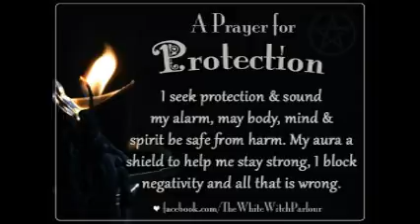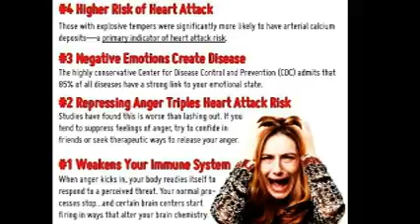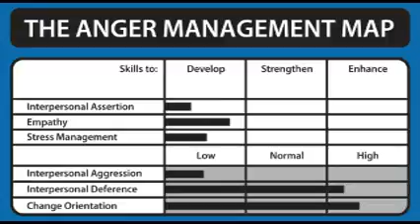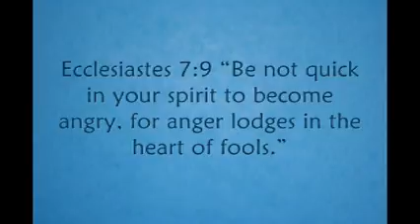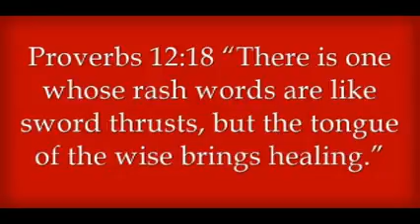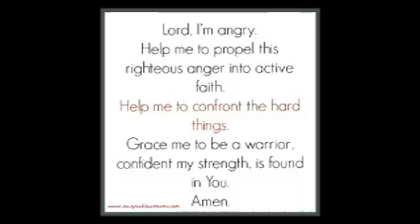9-22-15 ENLIVEN RADIO - ANGRY BLACK WOMAN STEREOTYPE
ENLIVEN RADIO - WE TELL THE TRUTH

Today, we're tackling the issue of stereotypes that black women have out in the world today. With the focus on the "angry" term that's always being associated with them as well. So today, we're looking behind the stereotype of the "Angry Black Woman."

‪#‎MRLP‬, ‪#‎ENLIVENRADIO‬, ‪#‎STEVENSYKES‬, ‪#‎LEGACYINTERNETRADIO‬, ‪#‎COACHELLISCRUM‬, ‪#‎MRSINCERE‬, ‪#‎AURELIOCONLEY‬, ‪#‎SINCERE‬, LEGACYINTERNETRADIO, ‪#‎SHANNETTASTONE‬, ‪#‎SYKESTALENTGROUP‬, ‪#‎STG‬, ‪#‎TEAMSTG‬, ‪#‎EVERETTESPINDLE‬, ‪#‎SILK‬, ‪#‎AUTHORTRACEYHARDNEYSCOTT‬, ‪#‎TRACEYHARDNEYSCOTT‬

Sykes Talent Group: LIFE IS A GIFT
Amplified Gospel: IMPROVEMENT THROUGH PRAISE